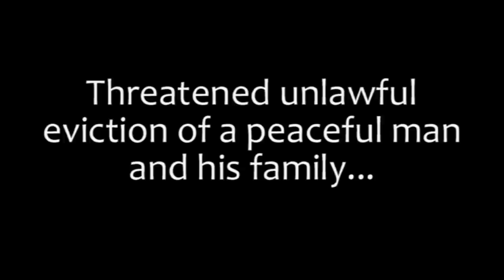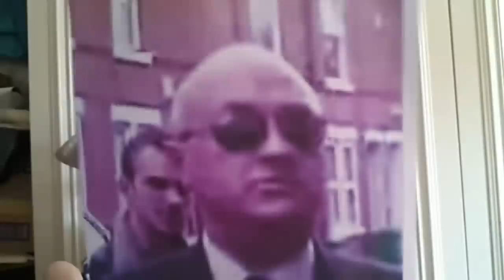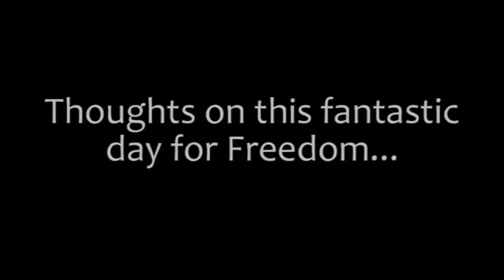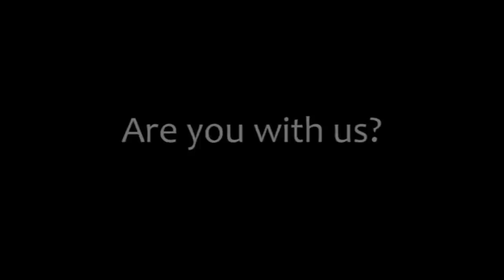BAILIFF Eviction?...NOT in NOTTINGHAM!!! [PEOPLE POWER!!!]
23rd of July 2014. Nottingham, England.

Over 300 people stood shoulder to shoulder and made a stand against corrupt Banksters and their Bully Bailiff parasites.

The Banksters are trying to take a family home after they paid for it. Fraud, Banks, Courts, and Bailiffs, they are all corrupt and will resort to any means to steal peoples' property.

TOM CRAWFORD has been a law abiding, mortgage paying, thoroughly decent British gentleman all his life. He has paid his taxes and owes not a penny on mortgage but yet still, due to fraudulent and scurrilous action by Bradford and Bingley Building Society he, and his family, were set to be evicted on the 23rd July 2014 at 9am by one of the most notoriously heavy handed and heartless bailiffs from the Nottingham area, David Caress. As you will see in this video - People Power put paid to his bullying ways and his true cowardly nature was exposed when the meat head failed to show his less than handsome face...

The kind of fraudulent repossession of people’s homes by the banks is happening more and more frequently and this kind of corporate banking steamrollering must be sent a clear message from the people... That message must be NO!

We stood with Tom and his family on the 23rd July 2014 because it may be us or people we know next that pleads for people to stand with us or them.

Spread this video...show people just what can be achieved when we stand together!!